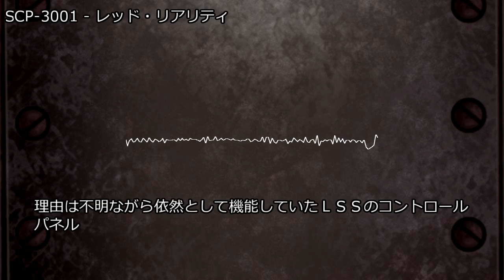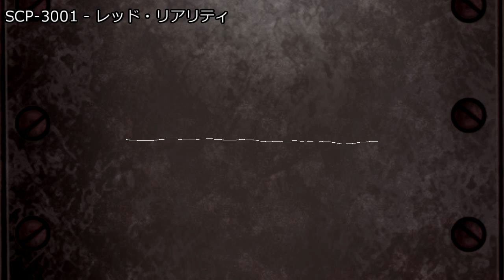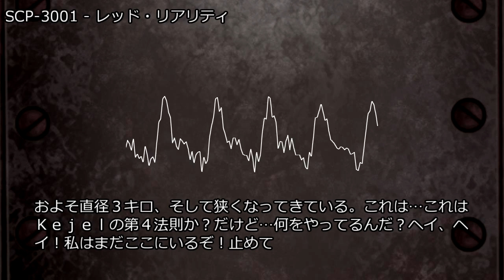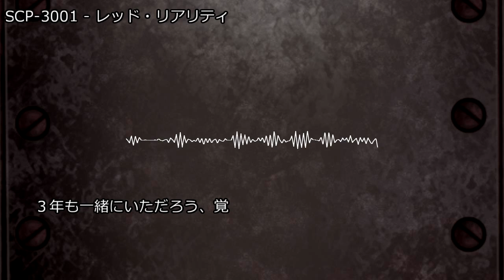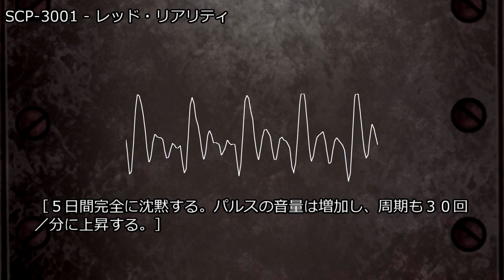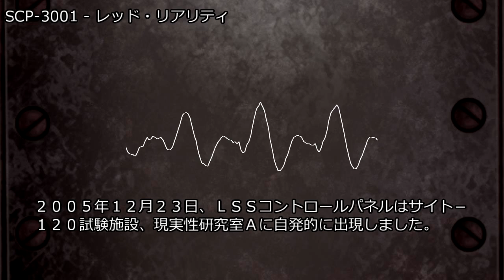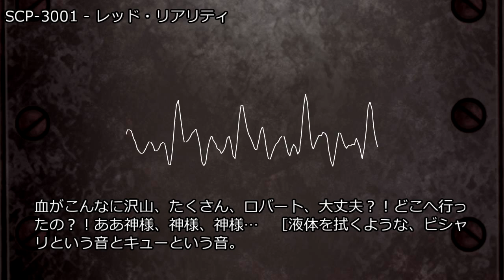SCP-3001 - レッド・リアリティ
オブジェクトクラス: Euclid